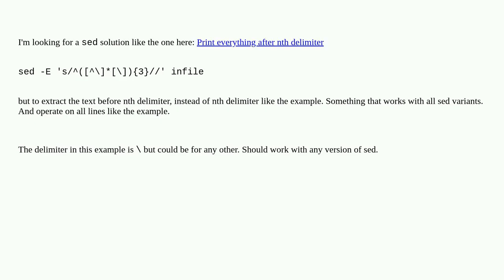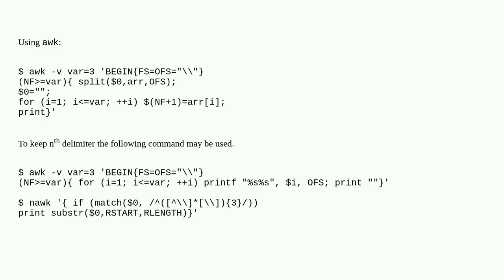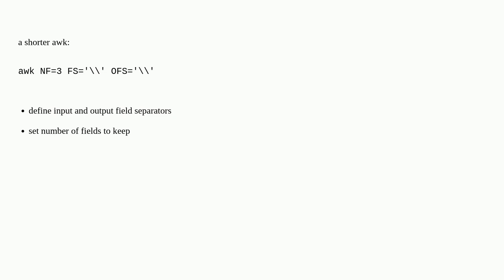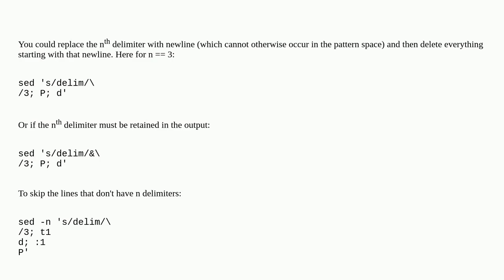Unix: Print everything before nth delimiter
Print everything before nth delimiter

A special thanks goes out to the community

  sed